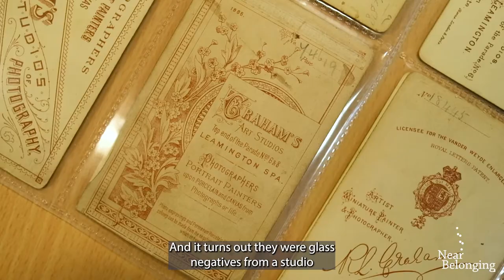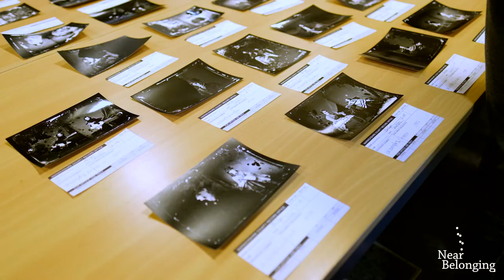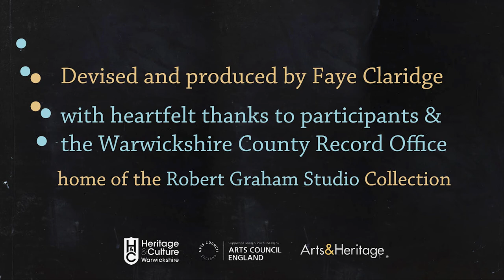Near Belonging introduction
Find out how artist Faye Claridge worked with people living in Warwickshire to explore their connections to ‘belonging’ inspired by archive photographs.

Participants were asked to ‘adopt’ a person from the Robert Graham’s Studio Collection, an incredible archive of portraits found by chance part-decayed in a Leamington Spa cellar.

The project fostered discussions about how past and present lives might be connected and produced new portraits created to link participants together.

With heartfelt thanks to all participants, and supporters: Arts Council England, Heritage & Culture Warwickshire, Arts&Heritage. All archive images in the film are copyright Warwickshire County Record Office, Warwickshire County Council.

Produced by Firefly Productions.